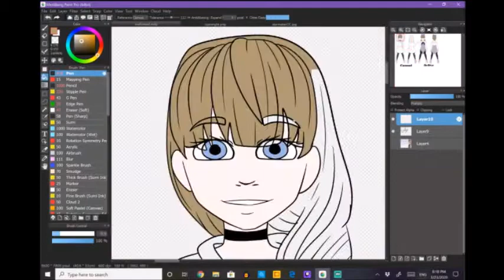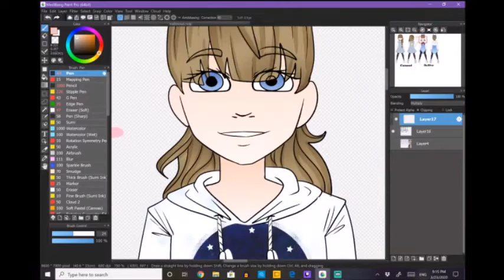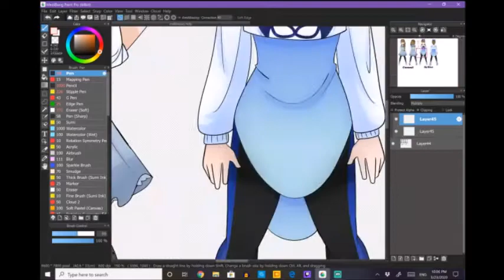THE STAR MAKER: Molli Lilavati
A speedpaint showing off the main character for my webcomic, THE STAR MAKER Would you like to see more Behind The Scenes? Catch my TWITCH every Monday night at 8 PM EST!

Want to support the comic? Buy from the merch (or just my art store as a whole!) or donate to my PayPal! Thank you for your time, and I look forward to seeing you at TSM's launch on WEBTOON May 1st!